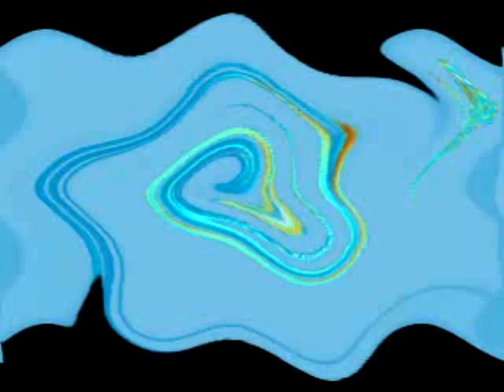(NEW EFFECT) Larva Intro in 763ormulator v38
Requested by 4.20TIVE
How to make:
Gradient Map: 0. Black 1. Orange 2. Turquoise 3. Cyan 4. White
Swirl: Maximum Swirl, Clockwise
Wave: Large
TV Simulator: Videoup V2
TV Simulator Again: 4ormulator V1

Audio:
Ives + Autovocoding + G Major 19 + G Major